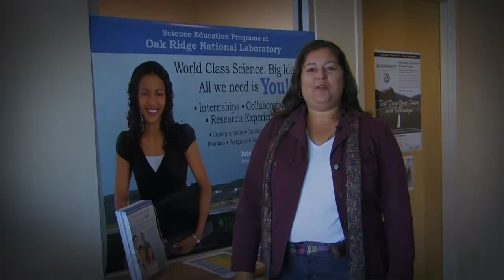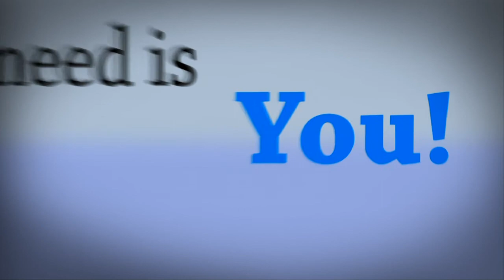Position: Organic and Biological Mass Spectrometry Group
The Organic and Biological Mass Spectrometry Group of the Chemical Sciences Division at Oak Ridge National Laboratory has an immediate opening for postdoctoral associates (1 yr., renewable for 2 years) to spearhead research projects in the general area of ambient surface sampling and ionization with mass spectrometry for both fundamental studies and for analytical applications. For more information on this position go